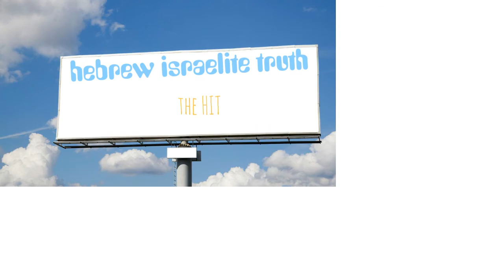Hebrew Culture Discuss Session 1 cut 004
SHALOM TO ALL BROTHERS WHO TOOK PART:
Bros ANDRE,EYAN,LELLEN, DEMIEN.
Hopefully we can improve the platform so those who tried to join wont have the same problem again. Apologies. Shabbat shalom.